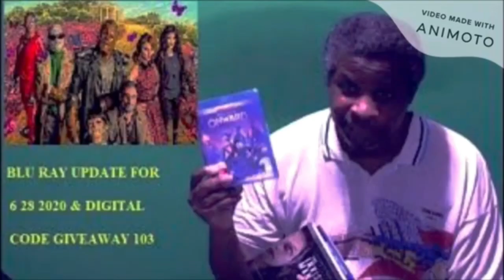Teenage Mutant Ninja Turtles Mutant Mayhem Movie Review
My review of Teenage Mutant Ninja Turtles Mutant Mayhem.